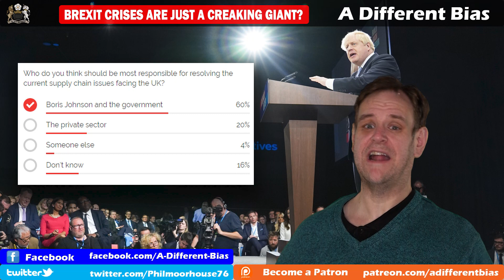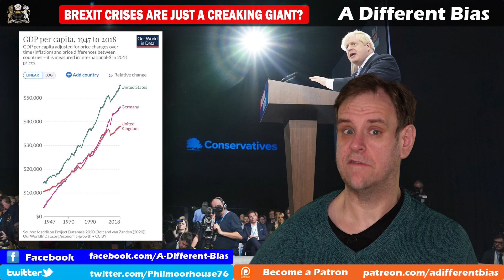Johnson Claims Brexit Crises All Part of the Plan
After denying that brexit was causing any problems at all, despite mounting emergencies in our supply chains, Boris Johnson has now said that the problems are all part of the plan to boost our economy. However, no explanation is made as to how destroying our economy is supposed to help us earn more, and why he should be taken seriously when just two months ago, he was denying that these problems even existed.